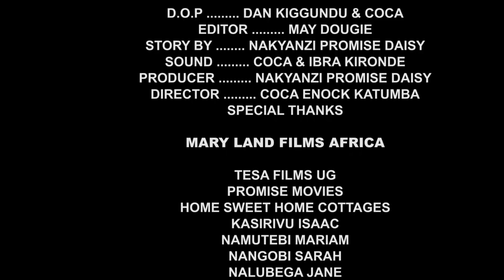Amawano Episode 3